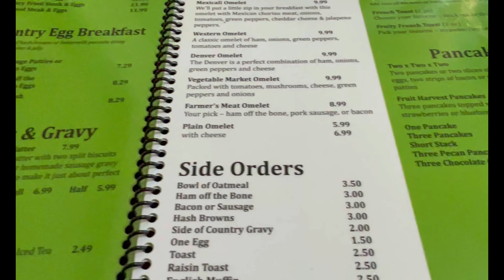CELEBRATING 34TH BIRTHDAY IN AMERICA || OLIVE BRANCH CAFE || SCOTVILLE FARMS || FARMING IN AMERICA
Hi, I am Rustam Malik a lawyer by profession and wanderer by nature.
My only aim is to provide 4k quality vlogs of untouched destinations around the world.